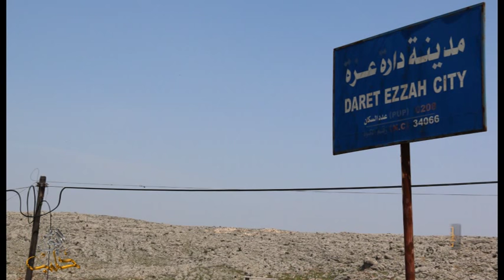صورة من بلادي - الحلقة 29